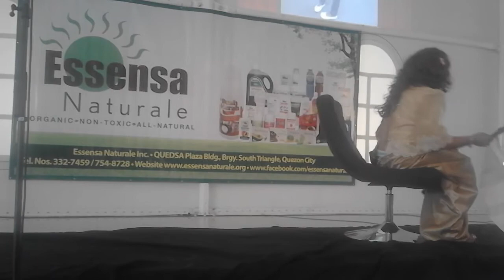ESSENSA Success Story - Michelle de Guzman (part 1 of 2 )